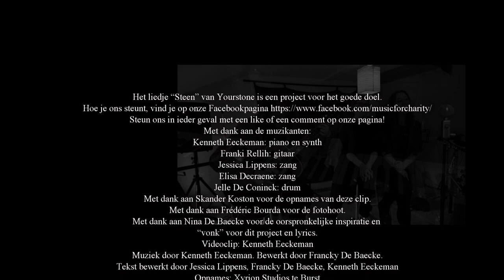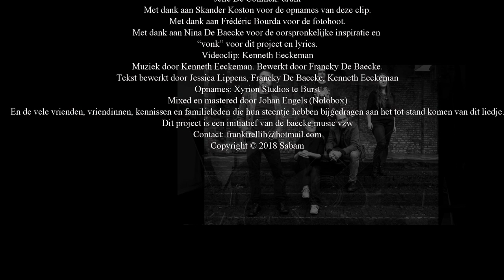Yourstone steen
"Ik weet hoe het voelt om als tiener aan de afgrond te staan en niets liever te willen dan te springen, het leven uit.

Ik ben zo ontzettend dankbaar dat ik dit nummer mocht inzingen en het mee tot leven kon brengen! Omdat het zo belangrijk is om begrepen te worden. Om de woorden die niet gevonden kunnen worden te laten spreken in tekst en muziek.

Een liefdevolle hand op je schouder.

Een stem die je toespreekt ‘alles komt goed’.

Een hand die de jouwe pakt en je wegtrekt, weg uit deze diepe, zwarte krater, terug het leven in.

Een persoon die deze loodzware, donkere weg samen met jou wil afleggen, terug het zonlicht in.

Sluit je ogen en geniet van deze liefdevolle hand op je schouder!"

Jessica (Yourstone)

Het nummer ‘Steen’ is ontstaan vanuit de behoefte en noodzaak om een verhaal te vertellen dat vaak niet onder woorden te brengen valt. De ervaring als jongere die de wereld om zich heen beleeft als een bedreiging, een gevaar en soms een aanval. Ongrijpbaar op dat moment.

Mensen die de problematiek hebben doorgemaakt, zullen zichzelf herkennen in de tekst, muziek, structuur en geluiden van het liedje. Het resultaat van maanden werk van de groep Yourstone om net die dimensie op te wekken die een uiting is van een pijnlijke beleving die niet onder duizend woorden te vertalen valt.

Met de hulp van een professionele goede doel actie (details volgen binnenkort) wensen we dit moment te delen.

Deel dit verhaal naar jouw vrienden, kennissen en familie. Misschien heeft iemand in jouw omgeving nood aan dit muziekmoment en artistieke boodschap.

Hier is "Steen" van Yourstone

Tekst geïnspireerd door Nina De Baecke
Tekstbewerking en muziek door Kenneth Eeckeman
Tekstbewerking en vocals door Jessica Lippens
Backingvocals door Elisa Decraene
Piano en synth door Kenneth Eeckeman
Gitaar en muziekbewerking door Franki Rellih
Drums door Jelle de Coninck
Recorded in Xyrion Studios
Mix en mastering door Johan Engels (Nolobox)
Uitgebracht door de baecke music vzw